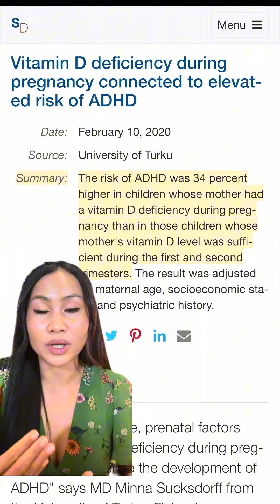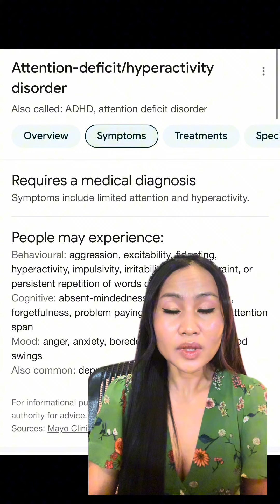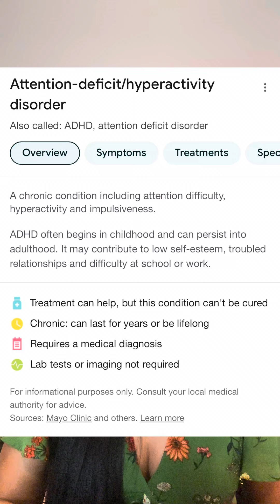អត្ថប្រយោជន៍​របស់វីតាមុីនD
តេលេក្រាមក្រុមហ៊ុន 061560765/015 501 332